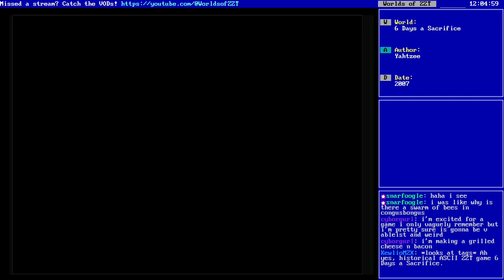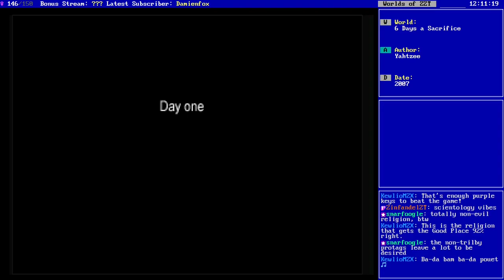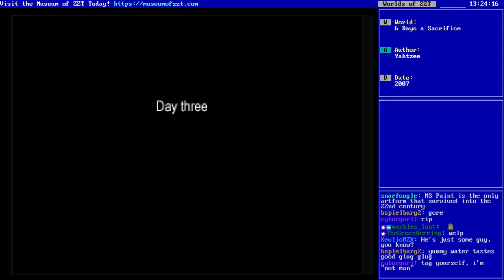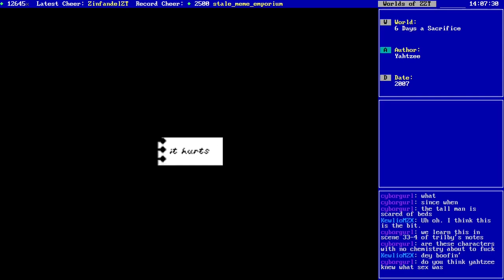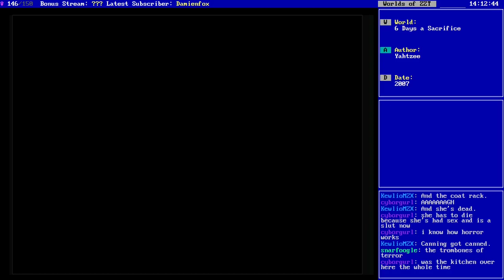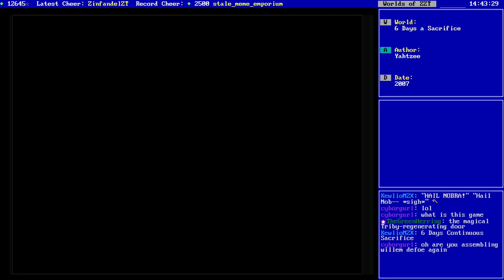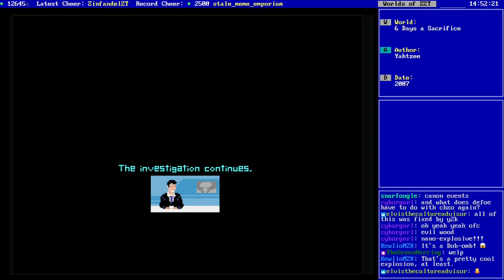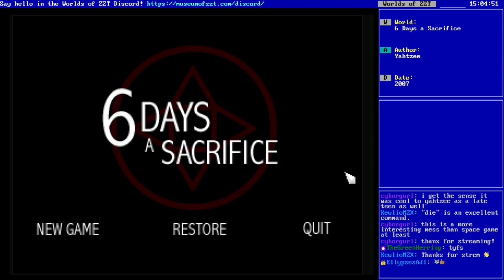Livestream - 6 Days a Sacrifice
The finale of this series that somehow ties it all togethere despite the multi-century long gap between 5 Days and 7 Days.

Slow movement, not great puzzles, and a wild sex scene make this one quite a mess carried mostly by curiosity of how the heck this could all end. Also Trilby dies a lot.